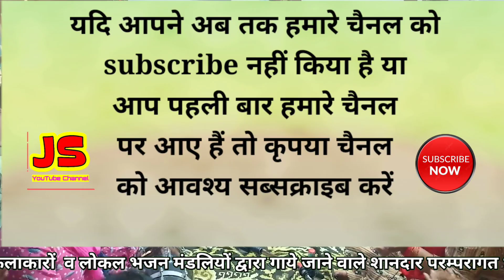माँ मन्दिर तेरा बड़ी दूर | लिरिक्स के साथ | Maa Mandir Tera Badi Door | Himachali Bhajan Kirtan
माँ मन्दिर तेरा बड़ी दूर | Maa Mandir Tera Badi Door | Himachali Bhajan Kirtan | Mandyali Jagaran

लिरिक्स-

तेरा मंदिर बड़ा भारी दूर मैं मजबूर मेरी मां किहां करी मंदरा जो औना...

मैं जन्मा दा अंधा नी मेरी मां कीआं करी मंदिरा जो औना... तू ना रो भक्ता मेरेया मैं बाहं पकड़ी लई जाणा...

 मैं जन्मा दा लंगड़ा नी मेरी मां कीआं करी मंदिरा जो औना... तू ना रो भक्ता मेरेया मैं बाहं पकड़ी लई जाणा...

मैं पुतरा बाझी नी मेरी मां कीआ करी मंदिरा जो औना... तू ना रो भक्ता मेरेया तेरी गोदिया बालक आणा...

जितेन्द्र शर्मा  बल्ह नेरचौक  हिमाचल प्रदेश